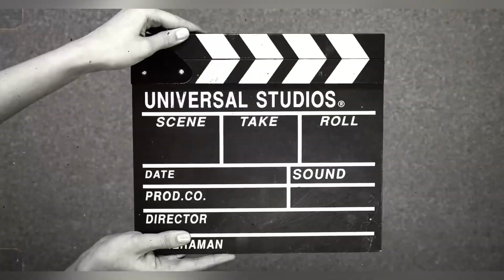Discover the Thrilling Kyokushin Belt Upgrade Test at Burnpur Centre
Kyokushin belt upgrade test at Burnpur Centre